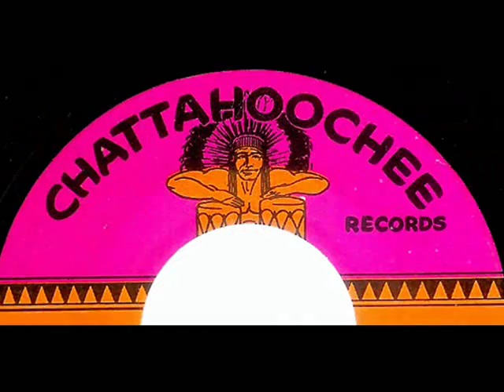Patience and Prudence - APPLES ON THE LILAC TREE (Gold Star Studio) (1964)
NO COPYRIGHT INFRINGEMENT INTENDED - (Chattahoochee 659)  Out of Los Angeles, recorded in studio 'A' at Hollywood's Gold Star Studios in July 1964, this brief but lovely example of sweet L.A. Girl Pop is the first of two singles that 22 year old Patience and 19 year old Prudence would issue on the Chattahoochee labe.  The duo hit the big time 8 years prior in 1956 with 'Tonight You Belong To Me' on Liberty records.  After a few more hits as well as some recordings with Teen heart throb, Mike Clifford, the four sides they recorded for Chattahoochee would ultimately be their swan song to the music biz.  At only under 2 minutes in duration, the arrangement of 'Apples On A Lilac Tree' displays another example of the slick and unmistakable session work of L.A.'s 'Wrecking Crew' who in this case are conducted by the girls' father, Mark McIntyre.